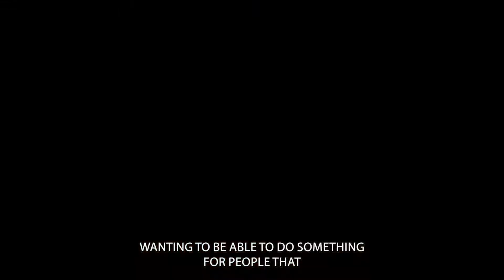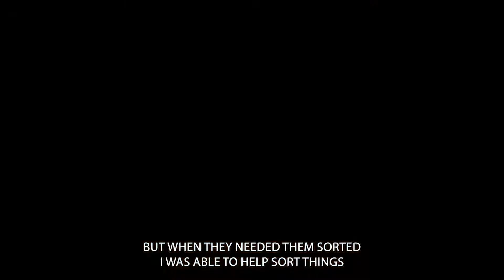Here Comes Love from Wilmington, Ohio (Teresa's Story)